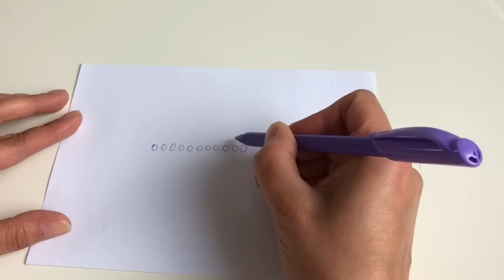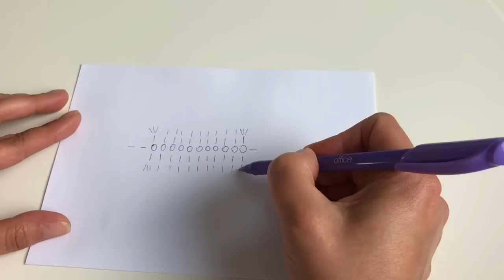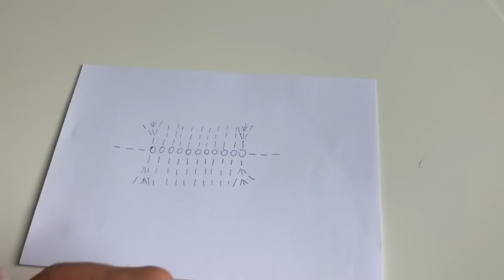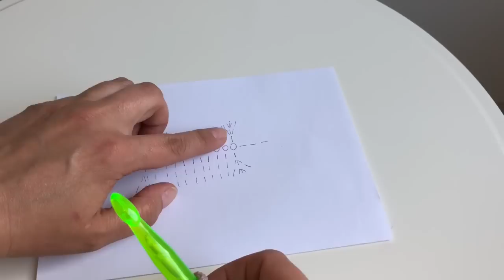МК плотный ПРЯМОУГОЛЬНИК крючком Очень подробно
Всем привет. В этом МК я подробно расскажу как вязать плотный прямоугольник